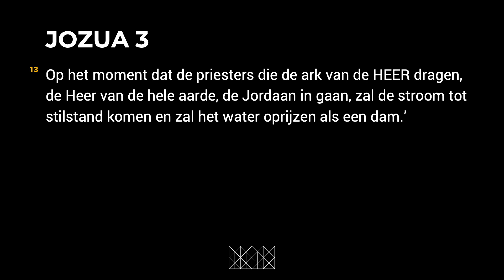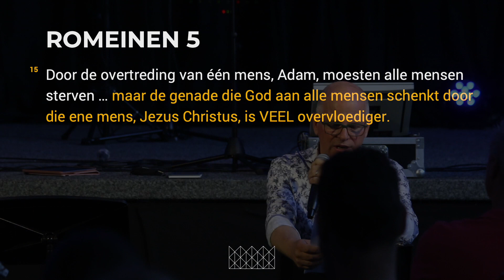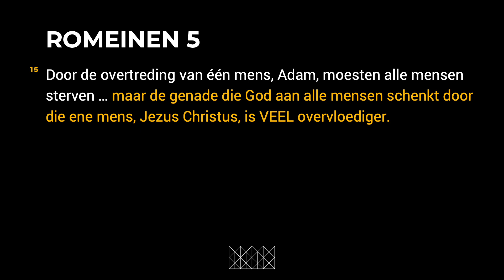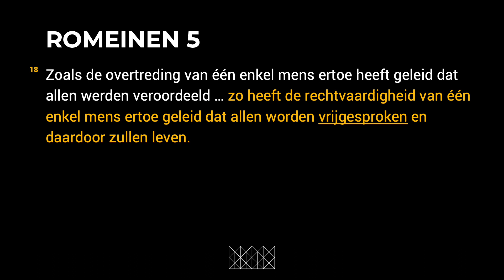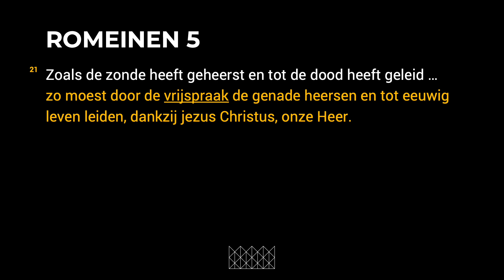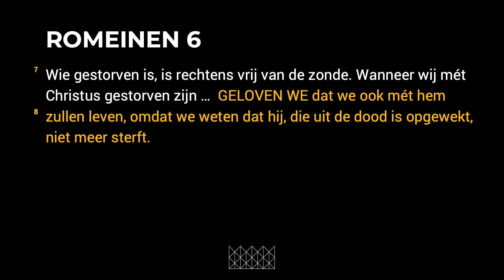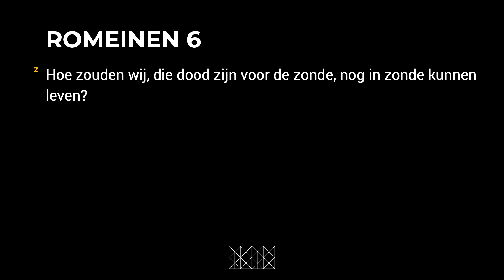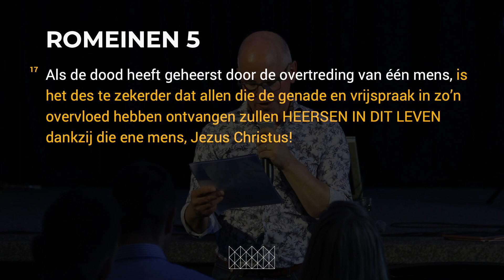Willem de Vink - Vrij! - De Wijngaard Barendrecht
Ontdek Gods geweldige genade en liefde voor jou. In De Wijngaard hoor je wekelijks het evangelie! Je bent meer dan welkom en ontmoet onze kerk familie!